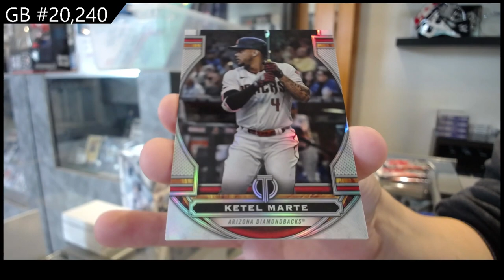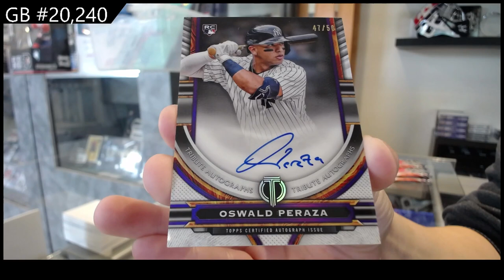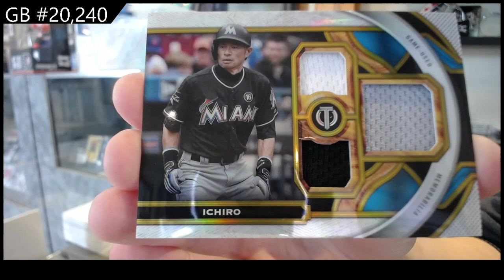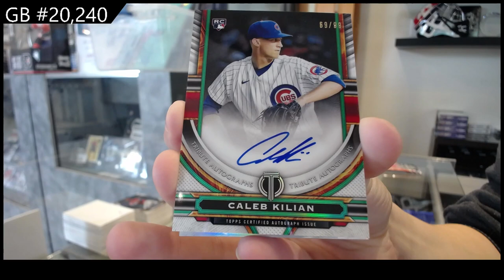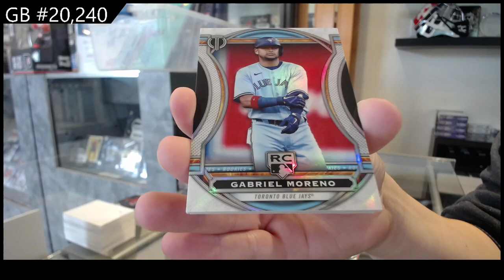2023 Topps Tribute Baseball Box Break - CNC GB #20,240